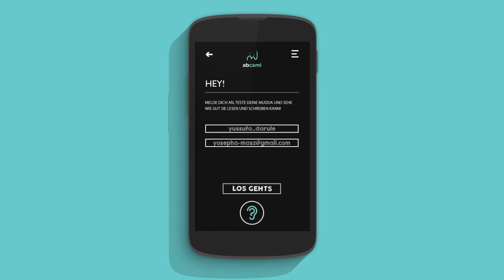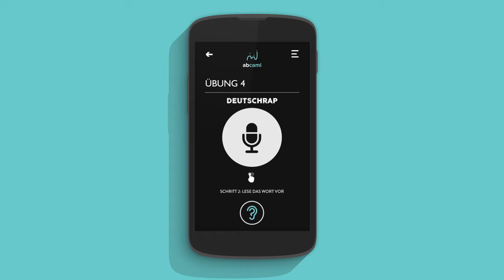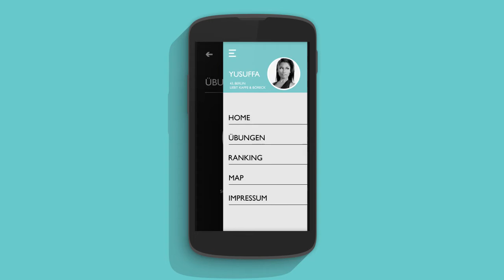abcami screencast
Screencast of an application for a uni project